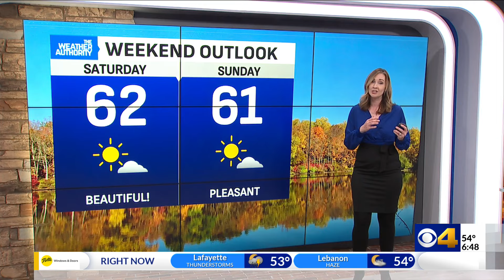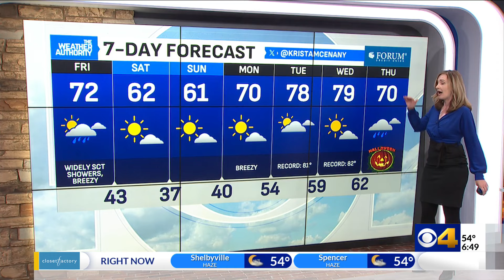Rain chances linger Friday; a fantastic weekend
Rain chances will linger through the day on Friday, although overall totals for most won't amount to much.